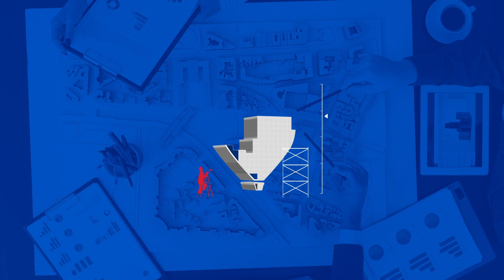RE/MAX PRO - Działka na sprzedaż 2,16 ha Besiekierz Rudny (woj. łódzkie, pow. zgierski)